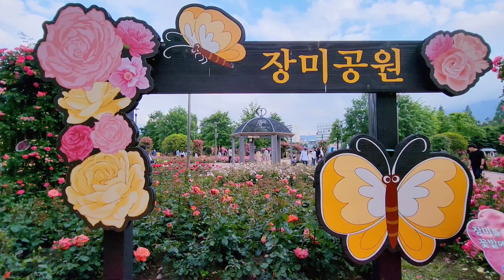5월은 장미의 계절 장미공원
장미의 계절 5월달입니다. 인생샷 명소 창원 장미공원에서 다양한 종류의 장미꽃들을 보고 왔습니다. 아름다운 장미공원 영상으로 힐링하세요. 감사합니다.